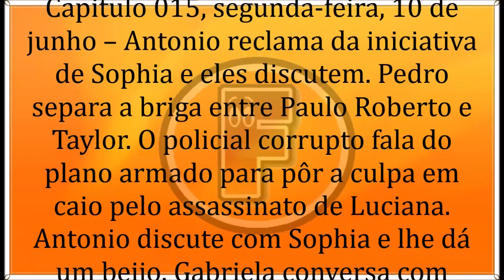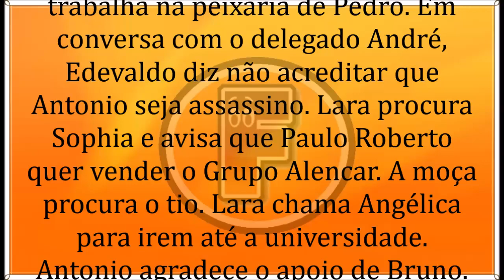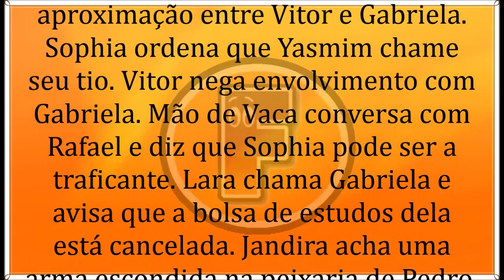🔶 Topissima 10/06/19 | Capítulo 15 | 10 DE Junho | Segunda-Feira | Resumo